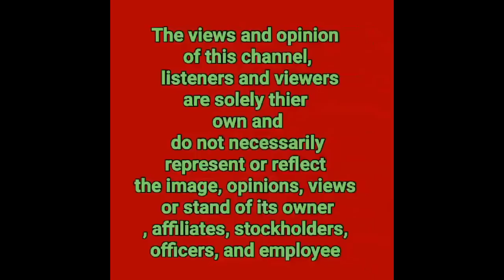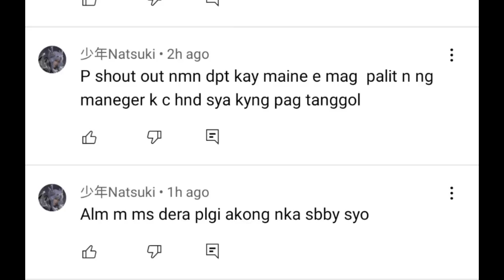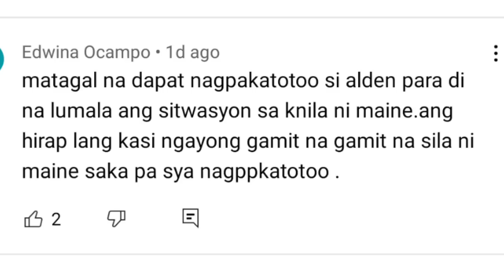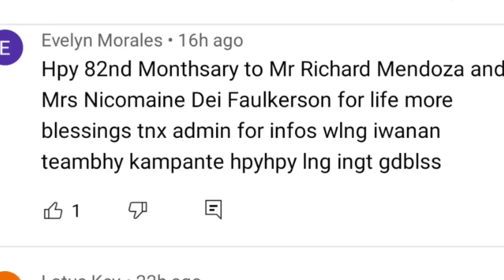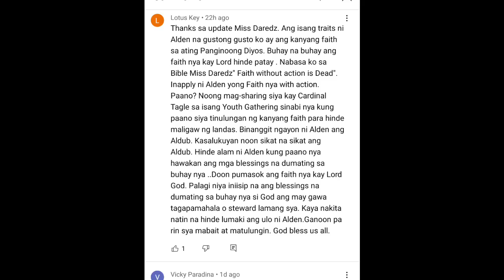TINAPOS NA NI ALDEN RICHARDS PARA KAY MAINE MENDOZA LABAN SA KANYANG NETWORK